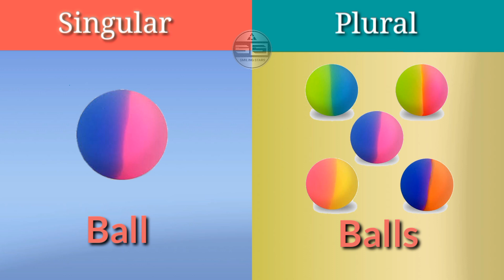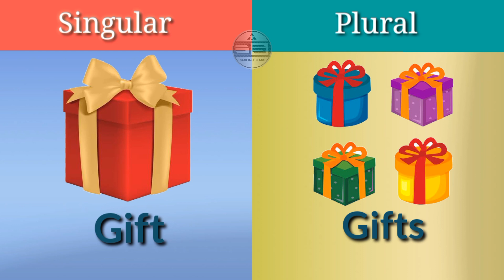Singular and plural in grammar | Grade 1 and 2 | SMILING STARS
For opposite words video click on this link  👇🏻

How do you explain singular and plural to Class 1?
What is singular and plural for kids?
What is singular and plural with example?
How do you teach singular or plural?
What are plurals grade 1?
What is singular example? 1
What is singular and plural in grammar?
What is plural in simple words?
What is singular in English?
Why is it called plural?
How do you explain plural to a child?
How do you teach singular and plural in fun way?
How do you remember singular and plural?
One and Many for class 1
One and Many Worksheet for Class 1 with answers.